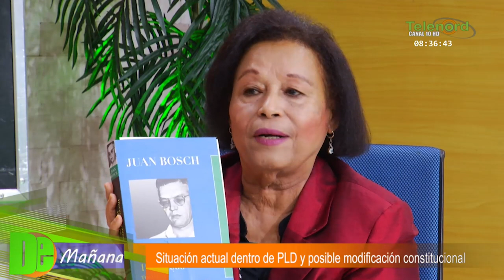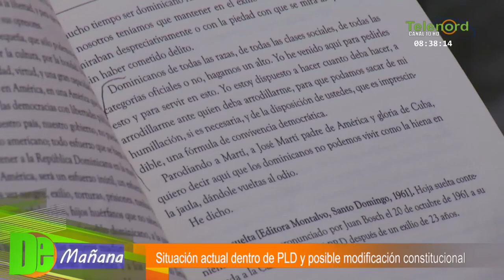Entrevista a Luz Selene Plata en De Mañana Lunes 15-07-2019